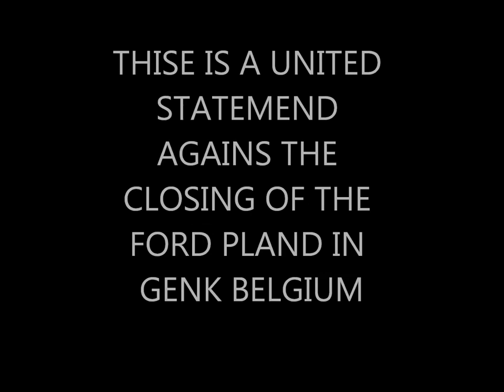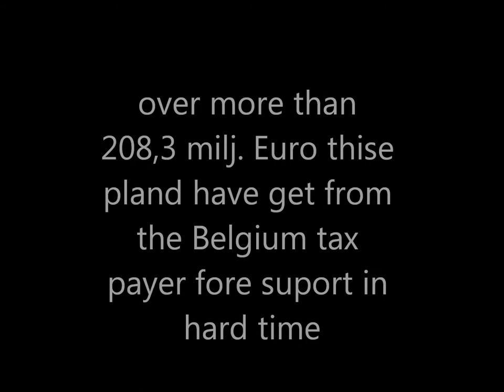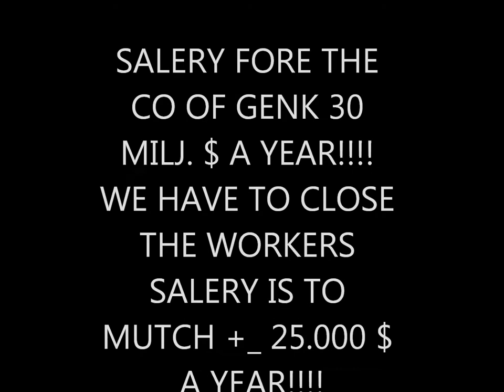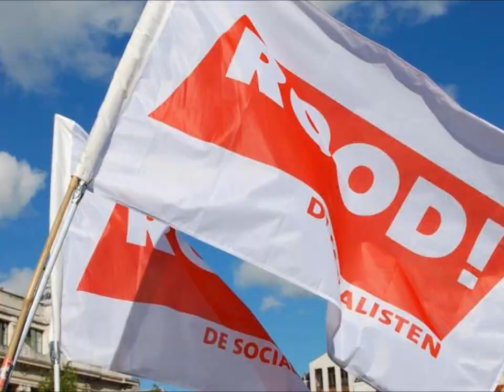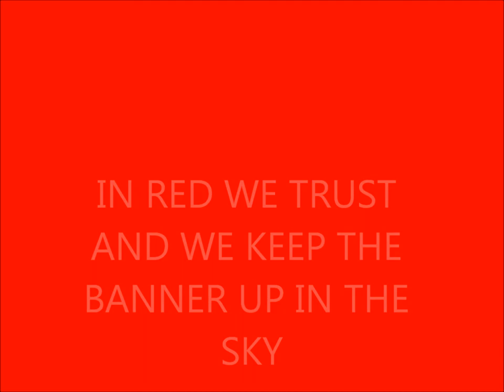comintern on facebook united fore ford Belgium